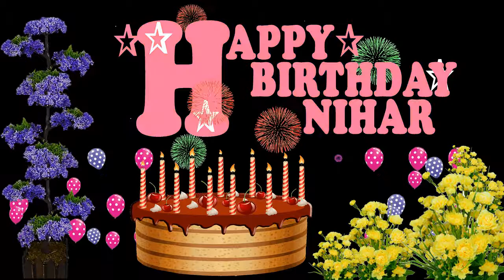NIHAR HAPPY BIRTHDAY TO YOU